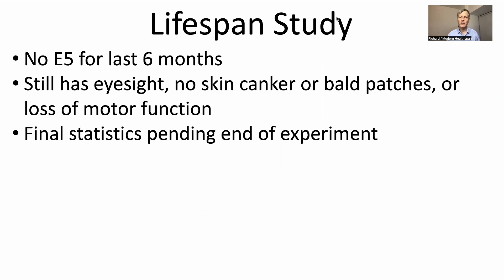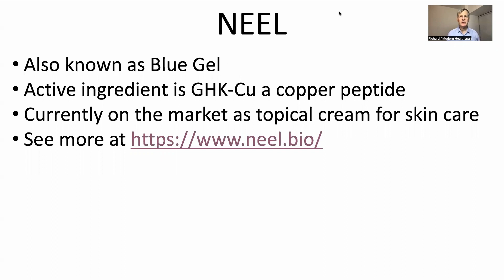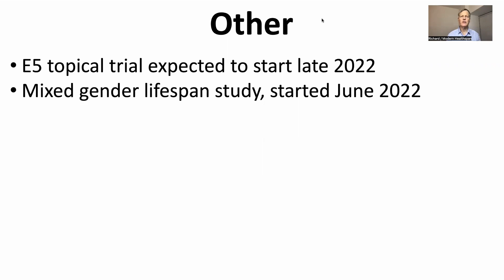Dr Katcher's E5 Experiment November 2022 Update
In this video we review the latest updates from Dr Katcher's Lifespan trials and NEEL clinical trials.